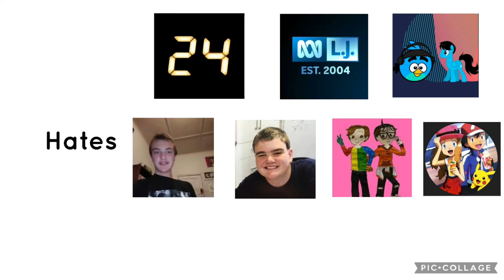Rant On Cailou